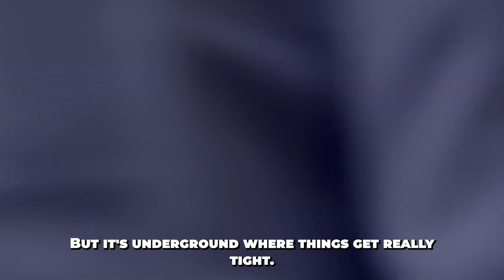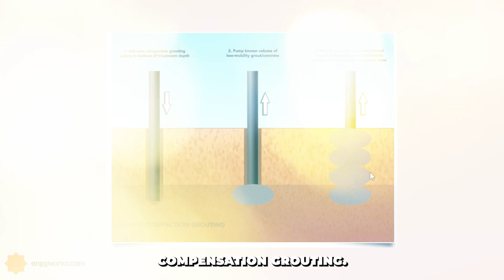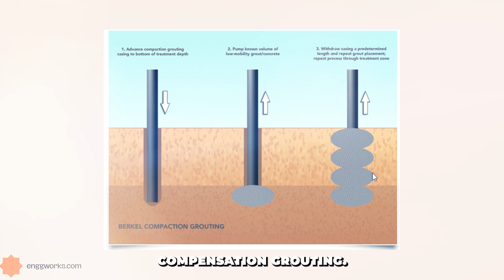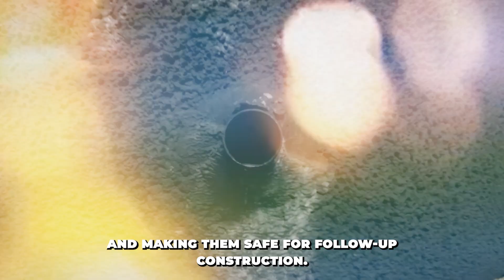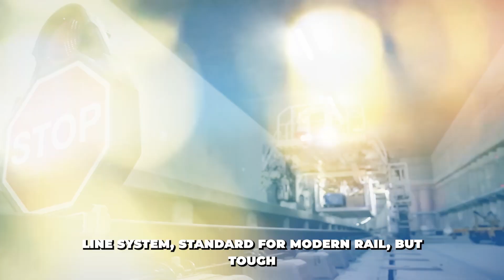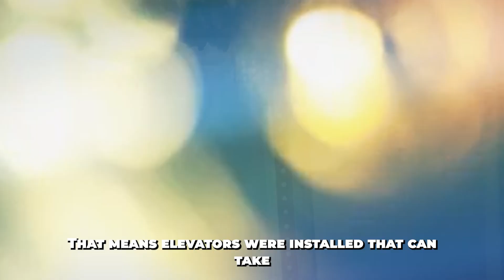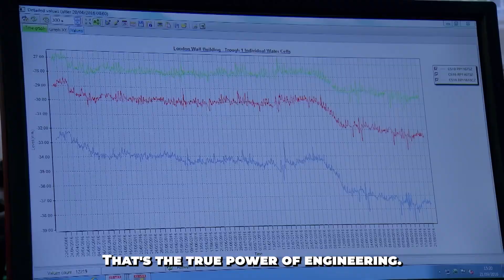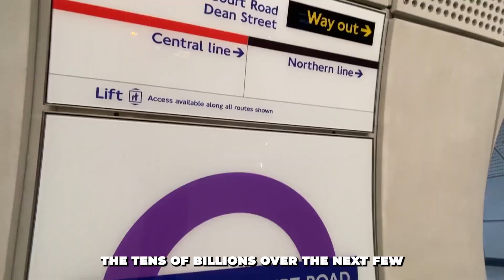The $17.7 Billion Underground City Beneath London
They didn’t just build a train line. They built a high-speed, deep-level, city-spanning tunnel system through the ancient, chaotic, and fragile underworld of London. It cuts through over 300 years of tangled infrastructure—without breaking it. And it does this to move 200 million people a year.

Welcome to the Crossrail project—now known as the Elizabeth Line—the largest civil engineering job in all of Europe, costing around $17.7 billion. This mega build redefined how we design, dig, and deliver transportation in old cities. So let’s break down exactly how engineers made this possible.

Let’s start with the obvious challenge: London is full. Above ground and below. Over 9 million people live here, and 31 million more visit every year. That means the roads, buses, and subways are packed. But it’s underground where things get really tight. London’s current Underground system is over 150 years old. And it was never built to handle this kind of load.